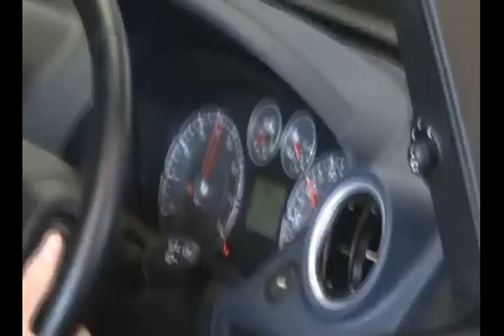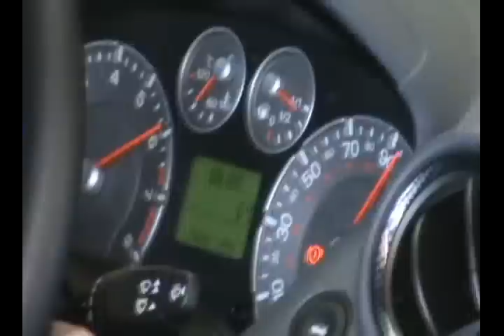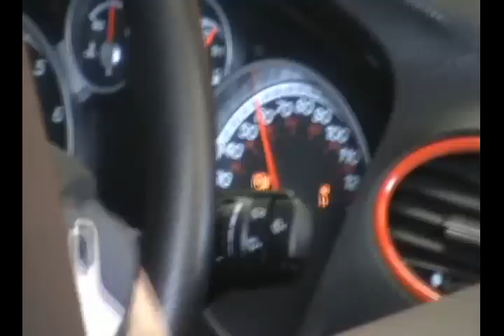Dream Science STOC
Dream Science in hull, Fiesta ST owners club, Focus ST owners club